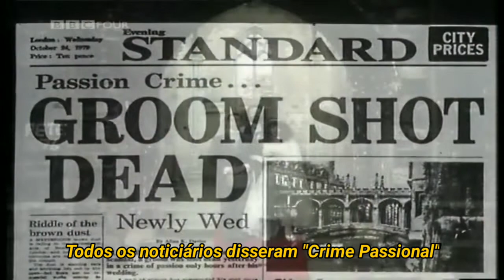The wedding list - Kate Bush tradução/legendado